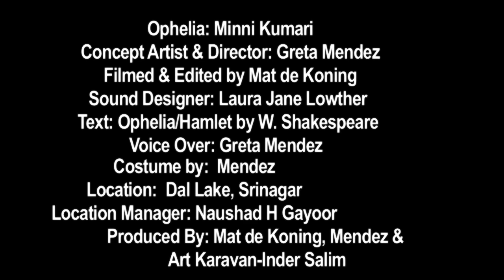Ophelia- Kashmir's OPHELIA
'To have seen what I have seen, see what I see' Ophelia, Hamlet, Act iii Sc1
'there is an Ophelia in each one of us'

*The Inspiration for Kashmir's Ophelia, is the painting by Sir John Everett Millais of Ophelia committing suicide. Like Shakespeare's Ophelia, land locked Kashmir is caught between two states, [see the colours in her hands]*

Kashmir is called 'Paradise on Earth' yet this paradise like Ophelia is being allowed to drift to it's death, as it is one of the heaviest militarised zones [Indian Army] in the World.

Kashmir is also called 'The Crown of India,' yet since 1958 this crown, the Kashmiri people's basic human rights have been violated by India through AFSPA [Arm forces special powers Act.]
Greta Mendez --Director & Concept Artist

& Channel 4, Kashmir's Torture Trail.